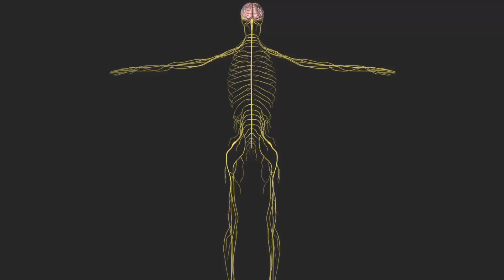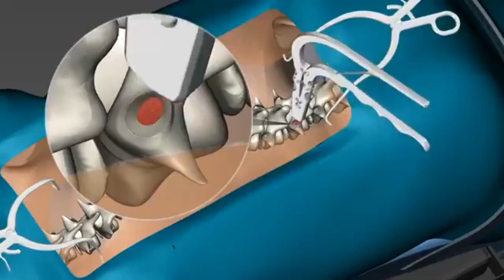ये है सही स्पाइन सर्जरी Spine operation, Explained Hindi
- Spine Injury Treatment
- Spinal Cord Injury Surgery
- Pediatric Spine Surgery
- Adult Spine Surgery
- Spine Deformity Correction
- Spine Tumor Removal
- Spine Infection Treatment
- Spine Surgery Recovery
- Spine Surgery Risks
- Spine Surgery Benefits